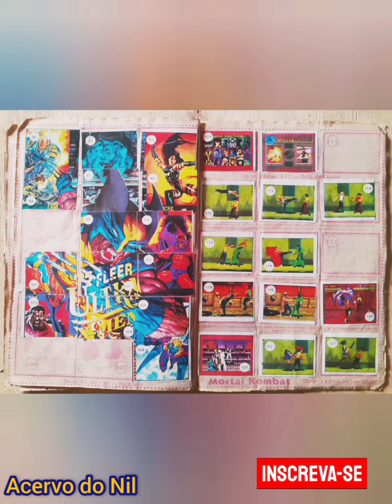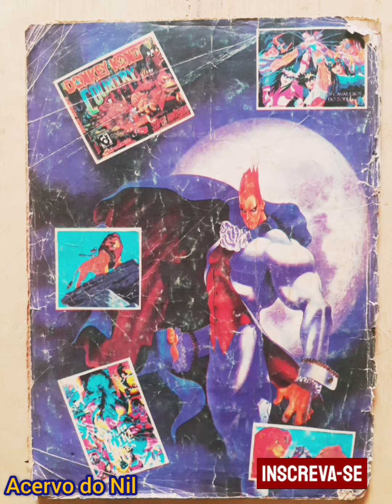Álbum de Figurinhas Geração 95 (Acervo do Nil)